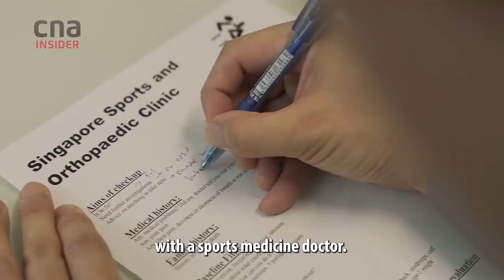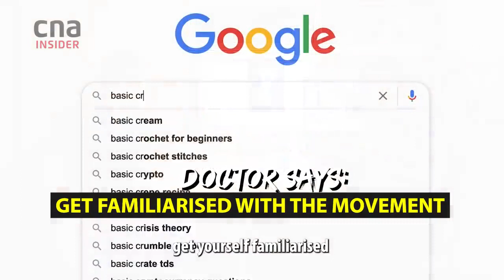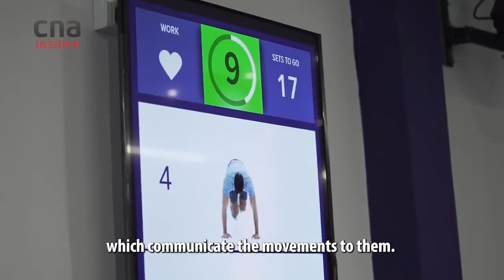HIIT - what you need to know before you get cracking on that workout!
Is High Intensity Training Good  We Try Spin, HIIT, Boxfit, CrossFit & Spartan

A Talking Point Extra